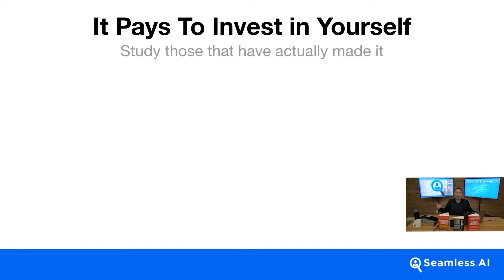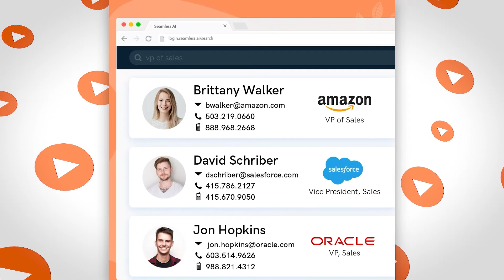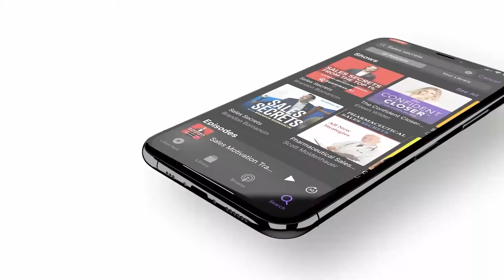4 Ways SDRs can Improve Every Day!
💪TRAIN EVERY SINGLE DAY💪

Happy Monday! Hope you all enjoy today’s episode of SDR Secrets.

I’ll be dropping new Sales Secrets episodes DAILY.

Your success is our success, so I want to provide you with the top notch tips to help you get there.

Interested in a new role? Seamless.AI is NowHiring !

Brandon Bornancin is the #1 best-selling author of 10 books, a serial salesperson who sold over $100M in sales, a 2x Eight-Figure entrepreneur, inventor of Seamless.AI, and motivational speaker who is obsessed with helping you maximize your success.